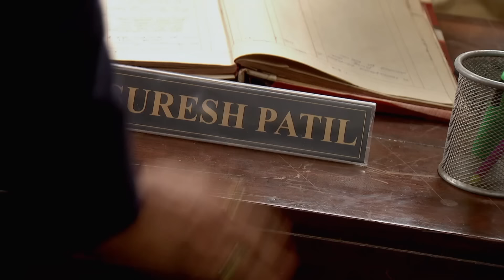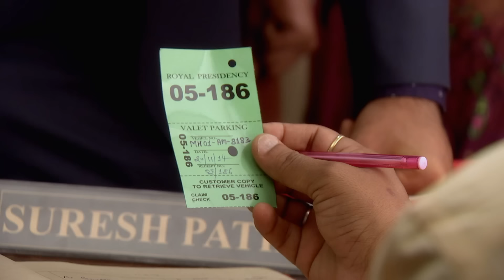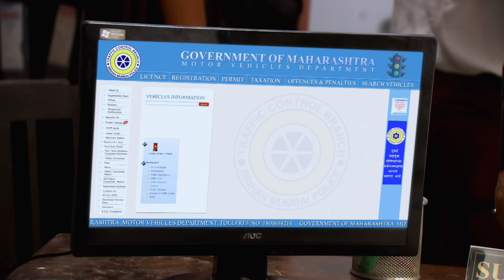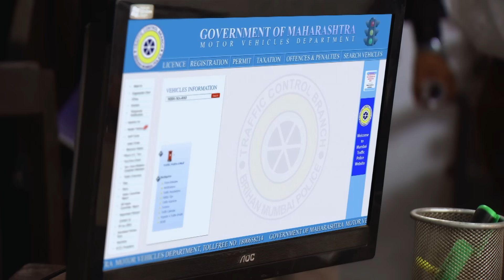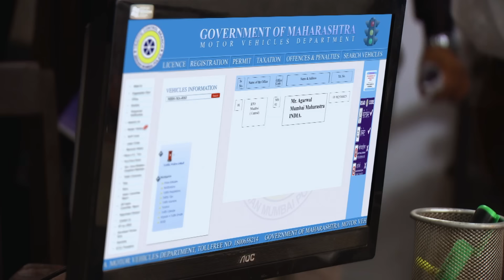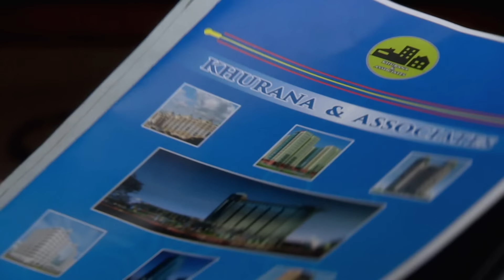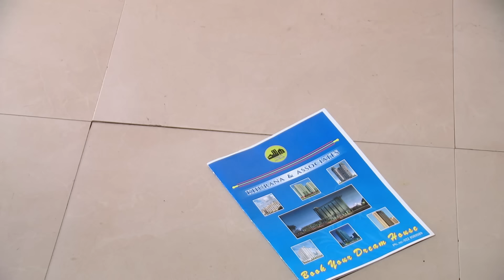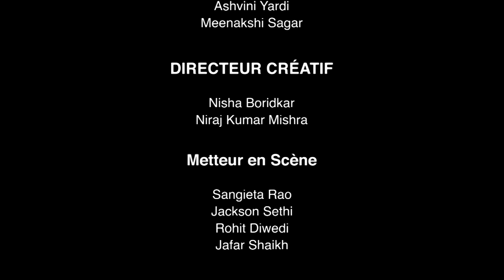Le gendre parfait - Jamai Raja - Ep 41 - Série en français - HD